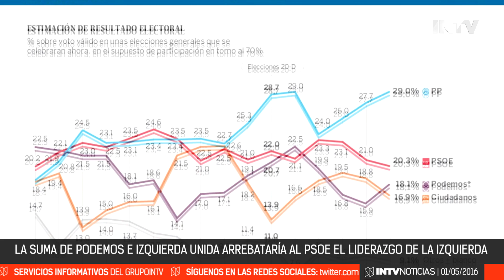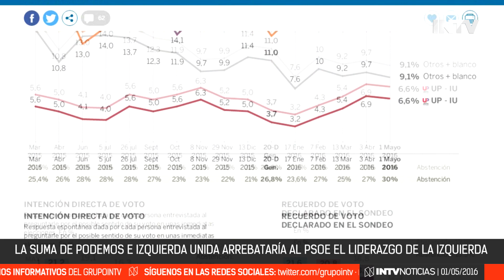ENCUESTA EL PAIS - La coalición de Podemos e IU adelantarian al PSOE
Las tensiones internas en Podemos (entre los que desean conservar la pureza de la marca y los que no temen contaminarse) se han aparcado a un lado ante la fuerza de lo evidente: sumados a Izquierda Unida, el anhelado objetivo del sorpasso al PSOE es una realidad.

La encuesta de Metroscopia refleja que, de celebrarse hoy elecciones, la unión de las fuerzas de Pablo Iglesias y Alberto Garzón obtendría el respaldo del 22,3% de los electores, dos puntos por encima del 20,3% de apoyo que obtendrían los socialistas. Podemos arrebataría de este modo la segunda posición a Pedro Sánchez y se situaría como la fuerza hegemónica de la izquierda. Cualquier atisbo de pacto de Gobierno, bajo esas circunstancias, cambiaría las tornas a la prevalencia de uno y otro para ser capaz de imponer condiciones.

La unión de las dos fuerzas más a la izquierda del espectro ideológico provoca un claro rechazo en el conjunto del electorado. Son más, un 47%, los que creen que no deberían concurrir juntas. Y muchos más aún, un 58%, los que aseguran que no votarían a esa coalición en ningún caso.

Es muy distinto, sin embargo, el entusiasmo que provoca esta posibilidad entre los votantes de Podemos y los de IU. Son mayoritarios los que la apoyan, aunque la encuesta muestra claramente que es más amplio el recelo entre los votantes de Garzón que entre los de Iglesias.

Con todas estas cautelas, parece evidente que la irrupción en la escena electoral de esta coalición modificaría con fuerza el escenario multipartidista que configuran las cuatro principales formaciones.

Si de nuevo resulta necesario negociar para formar Gobierno, el PSOE vería debilitadas sus opciones de liderar, en posición de superioridad, un pacto de progreso que arrebatara el poder al Partido Popular.

Y sobre todo, se vería en la obligación de decidir si le conviene dar alas a una fuerza, la de Pablo Iglesias, a la que muchos socialistas no contemplan ya como un adversario político sino como el enemigo a batir.